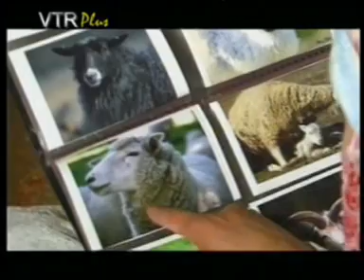Algeria Le Mouton De Eid Comedy #2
It's story in west Algeria exactly Tlemcen some where over there, where some people some time they are stingy for buying a sheep to celebrate Eid,  instead they go to their relative to celebrate but not buying one for them self,  i mean its about the poor sheep. sheep that's what this short film all about. when we have a holiday like this you have to sacrifice a sheep it has to do with Ibraham when he has a dream that he must sacrifice his son Ismail and then God send Angel Gabriel with a sheep instead.  so that's why Muslims round the world do this once year during the pilgrimage period of time.it's funny story, enjoy don't forget to subscribe.